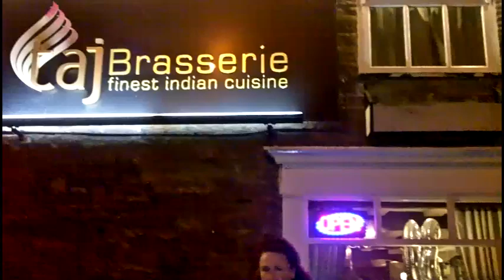Taj Brasserie Bristol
You will find that the Taj Brasserie offers far more than traditional 'curry house' dishes. The restaurant offers an exceptional menu, all our dishes are made with exotic spices cooked using traditional cooking techniques and prepared by chefs that originate from India to offer our customers mouthwatering menus.